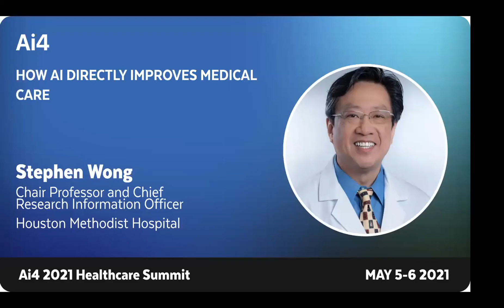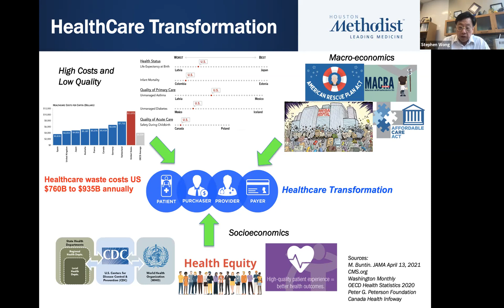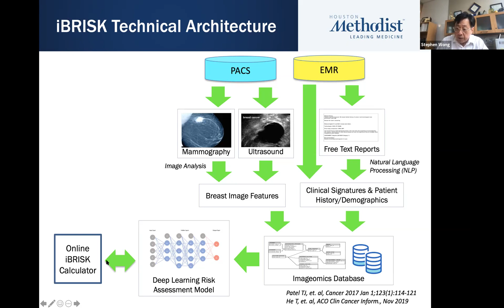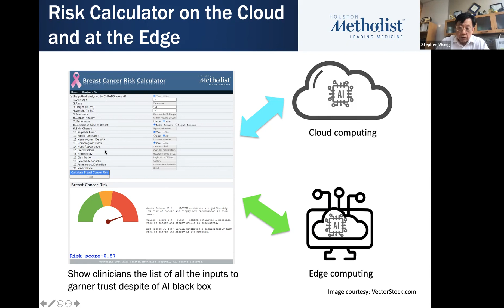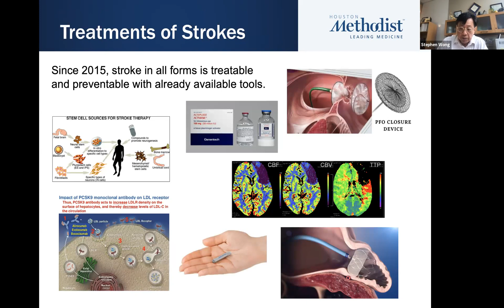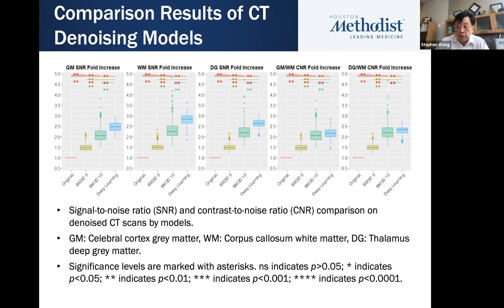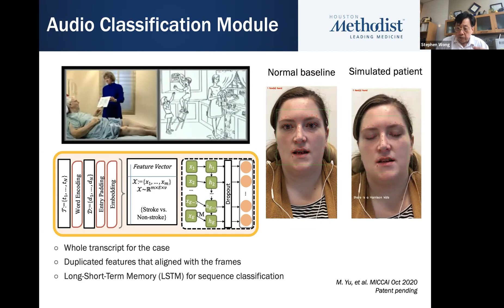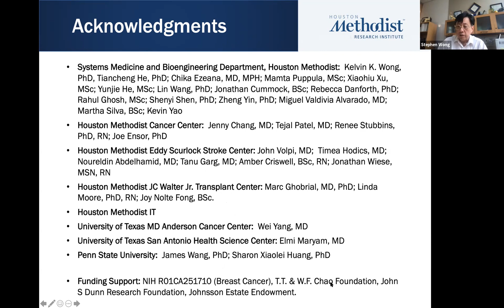How AI Directly Improves Medical Care with Houston Methodist Hospital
Stephen Wong, Chair Professor and Chief Research Information Officer, Houston Methodist Hospital

A decade from now, we will look back to this year as a tipping point that digital technology, including AI, initiated a renaissance in healthcare delivery, cost reduction, quality, and patient experience.  The purpose of this talk is to focus on how AI can directly impact medical care, save money, and improve clinical outcomes for us all.  We will identify the importance of several factors of effective AI implementations, including good understanding of the clinical problems, having too much medical care has too little value, accessing and integrating a broad spectrum of digital data, ranging from medical images, free text, videos, voice recordings to patient health record and geo-social media data, rigorous validation of AI apps, and effective integration into clinical workflow. Complex diseases often require convergency of all relevant information of patients with AI in providing accurate diagnoses and timely treatments.  We will present certain case studies at Houston Methodist to showcase the power of convergent AI in reducing wastes, costs, and harm to patients yet improving medical care in cancer and stroke patients.